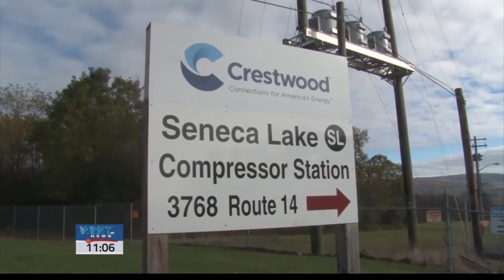Crestwood Revised Proposal